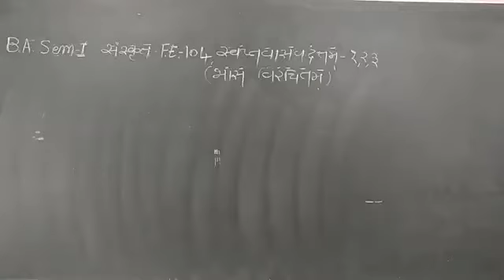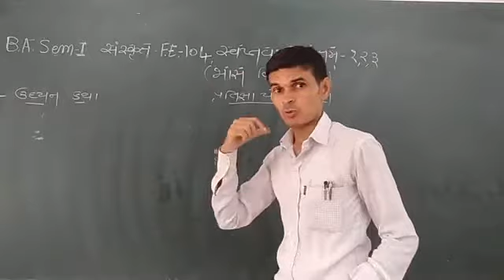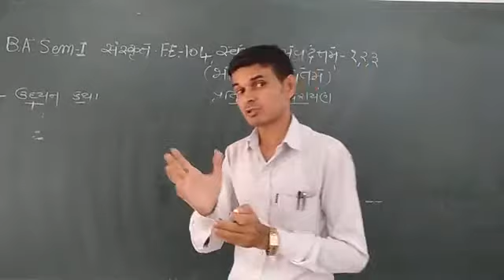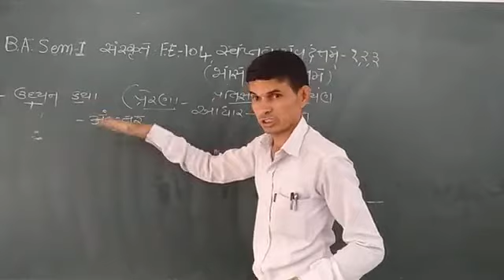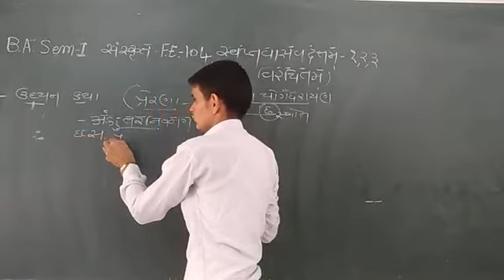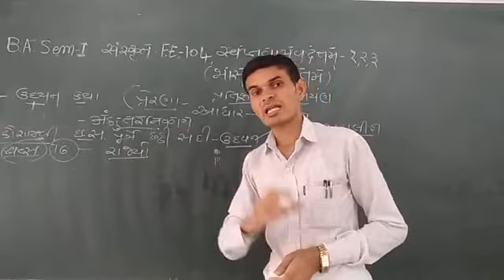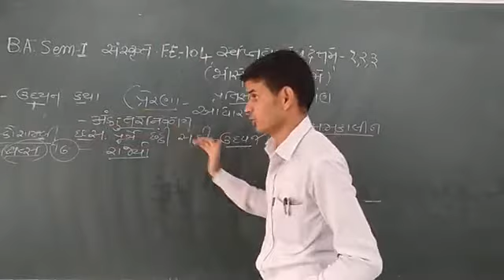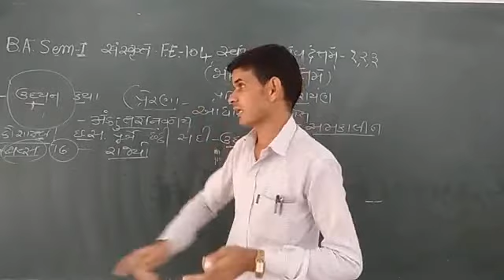B.A.Sem-1,Sanskrit, F.E. 104,Svapnvasavdattam,Udayan katha Na prachin Ansho-1